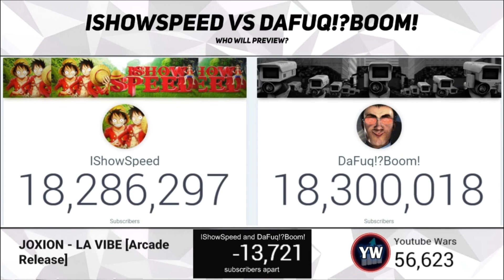DaFuq!?Boom! VS IShowSpeed Subscriber Count! | 1 Hour Timelapse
@YoutubeWars credit to the live stream:

DaFuq?!Boom! Has overtaken IShowSpeed!